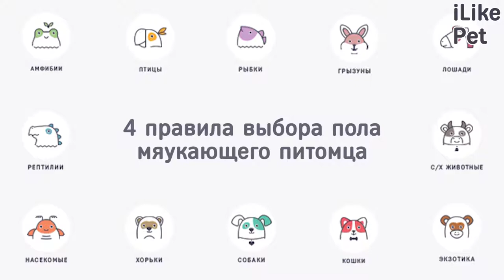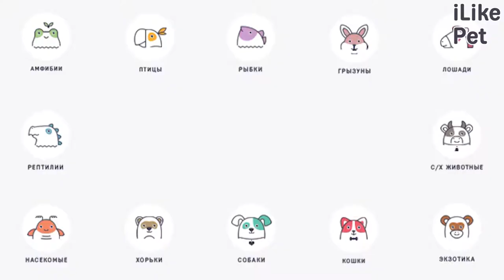4 правила выбора пола мяукающего питомца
Кот или кошка могут стать хорошими домашними питомцами. Но чтобы это произошло, хозяин должен быть готов к особенностям поведения и содержания домашнего животного.